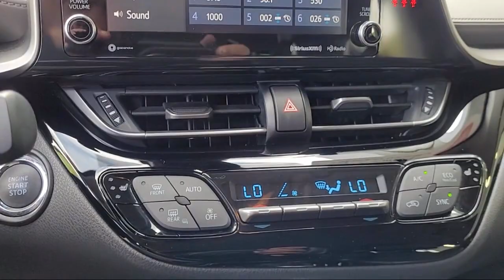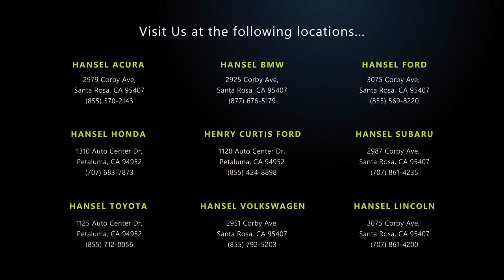2020 Toyota C-HR Limited Sport Utility Santa Rosa Rohnert Park Petaluma Sebastopol Windsor Cota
2020 Toyota C-HR Limited Sport Utility Stock Number: TU62786A Vin:JTNKHMBX3L1085204.

Hansel Toyota
1125 Auto Center Drive